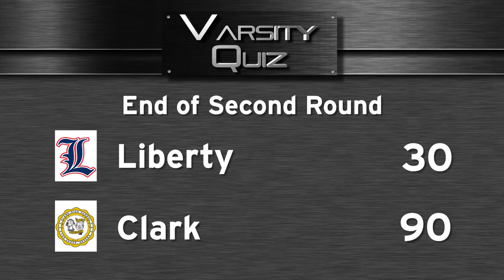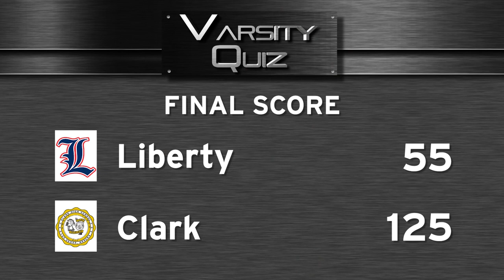Varsity Quiz from Vegas PBS S22 Ep10 | Silver League Semifinal II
Liberty meets Clark in the second game of the Silver League semifinals.